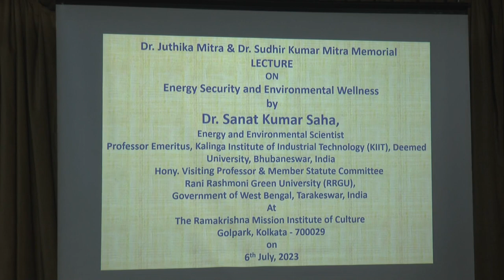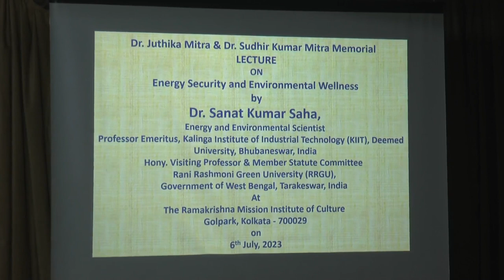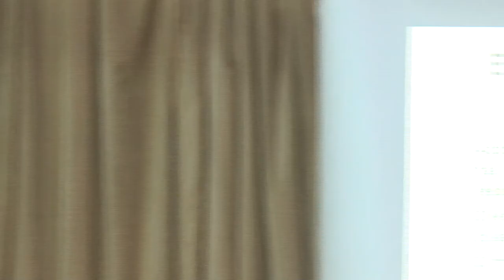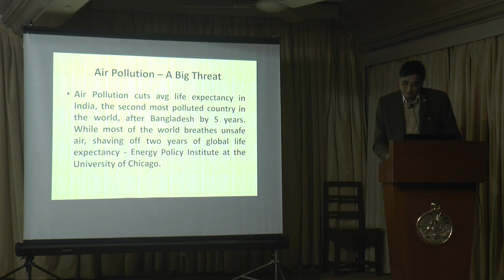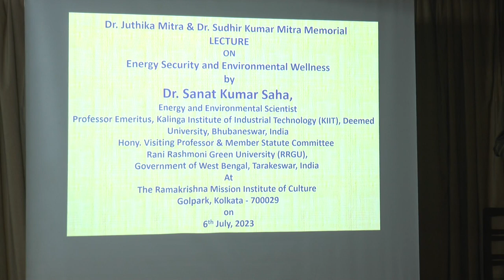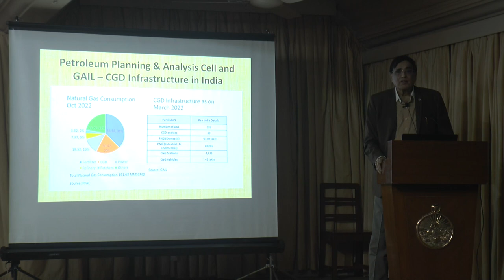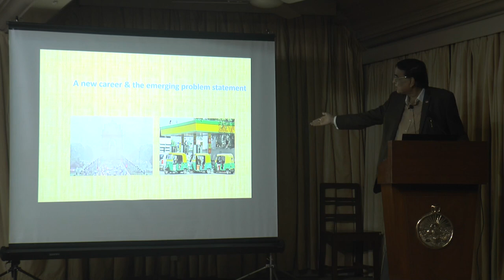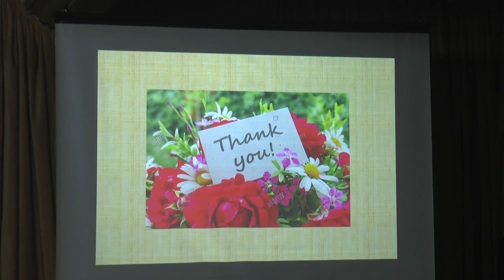Energy Security and Environmental Wellness (English) by Dr. Sanat Kumar Saha dt. 6-Jul-23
Dr. Juthika Mitra & Dr. Sudhir Kumar Mitra Memorial Lecture
Speaker : Dr. Sanat Kumar Saha,
Professor Emeritus, Kalinga Institute
of Industrial Technology
Venue : Shivananda Hall
Ref: 12235V